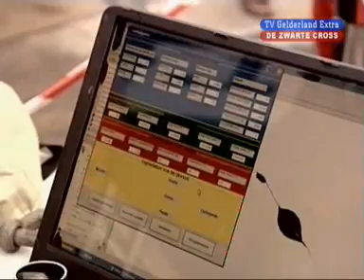De Zwarte Cross 28 juli 2007 - De Zwarte Cross 2007 Zaterdag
Een speciale editie van de Zwarte Cross, vanaf Playa Gassolina. Helaas dit jaar geen groot spektakel in de Achterhoek, maar dat mag voor Frank Oosterwegel & Lisanne Halleriet de pret niet drukken. Samen bezoeken ze crossteams, bands die zouden spelen en ontvangen ze gasten bij de Playa, waaronder Achterhoekers Willem te Molder en Frans Miggelbrink.